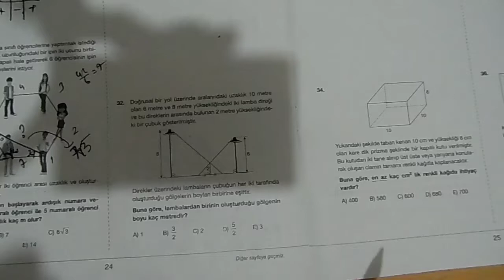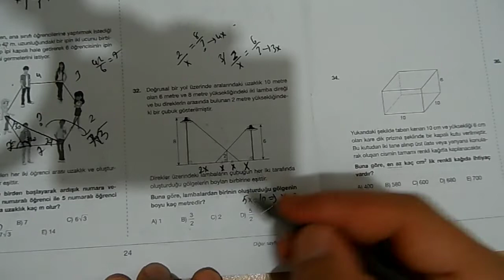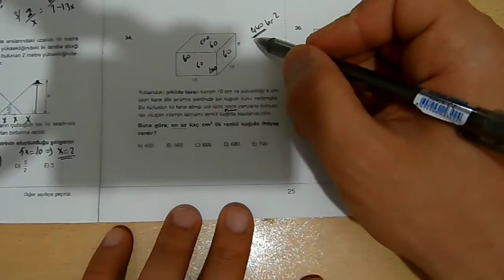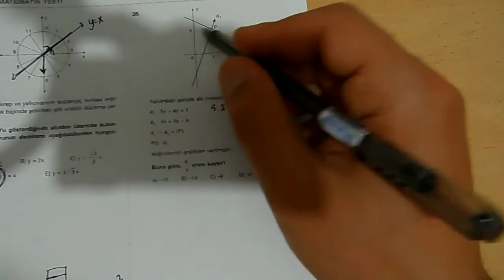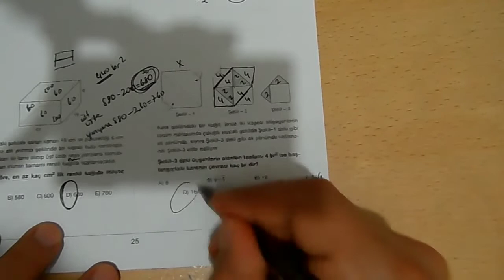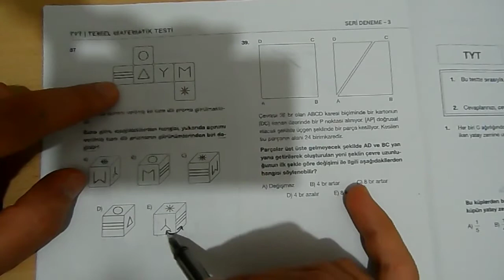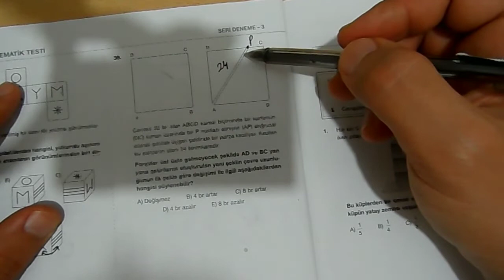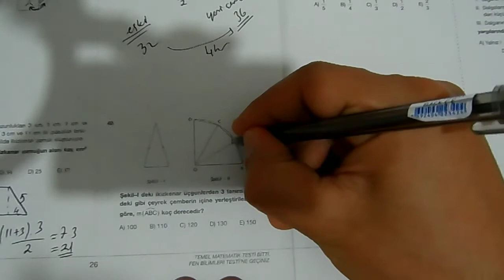Seri3 tyt parça3/ 29 mayıs